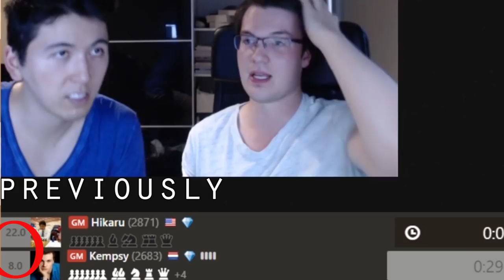Hikaru Nakamura vs Robin van Kampen: ANNIHILATION